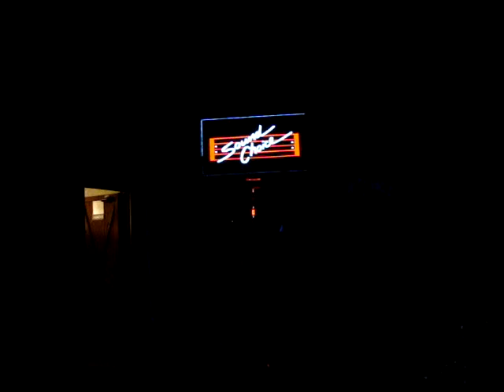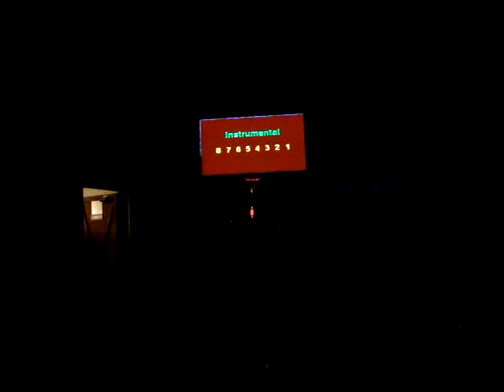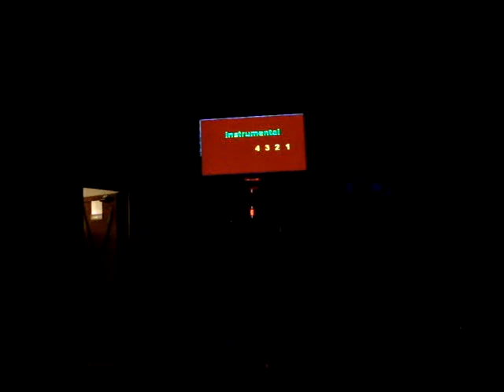Dominique Akbaalia Doing Karaoke - Zip Gun Bop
Me singing at the alamo